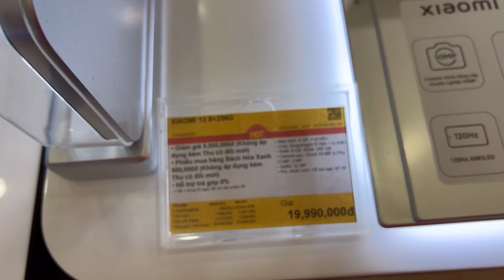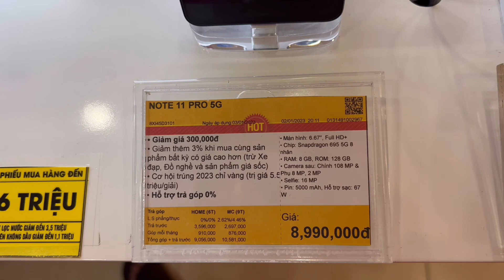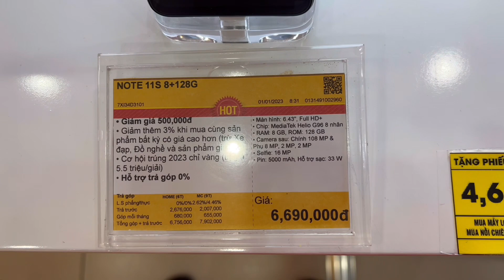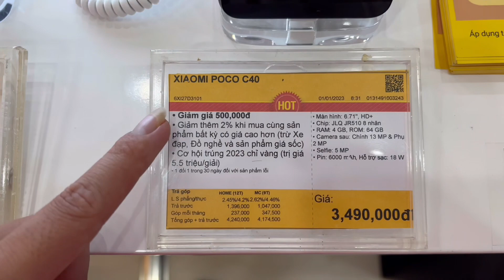Cập Nhật Giá XIAOMI Đầu Năm 2023 tại Thế Giới Di Động